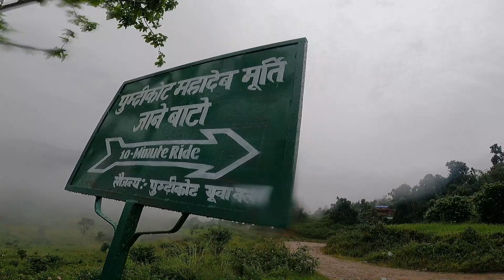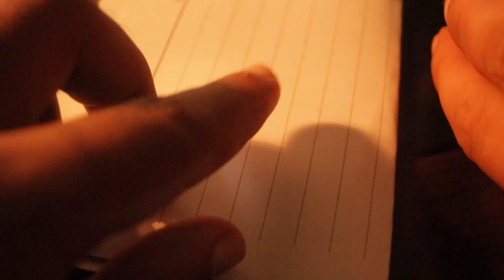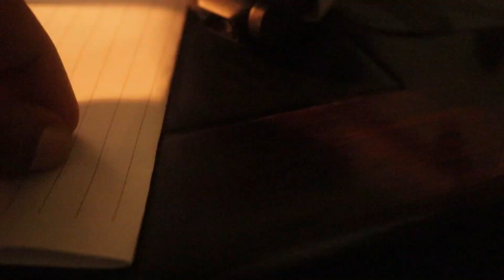Pumdikot//Lord shiva statue//badly crashed drone ☹️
Hello and namaste every one
please let me know about in comment section
hope to see you soon 😊
takecare 🙏
peace ✌️